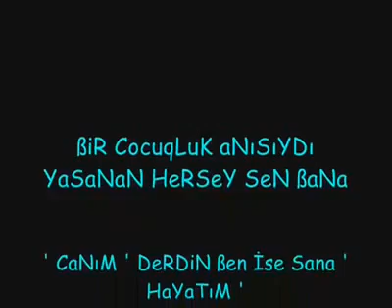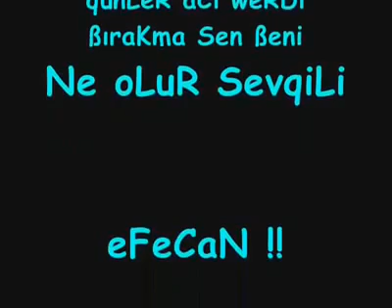eFeCaN - DuY SeSiMi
arabesk rap